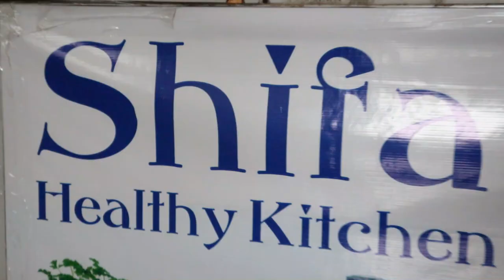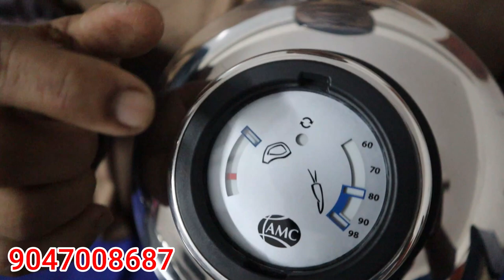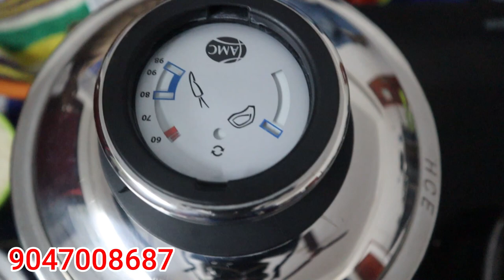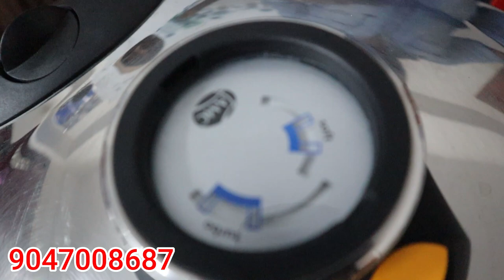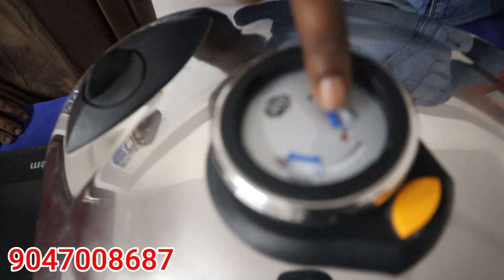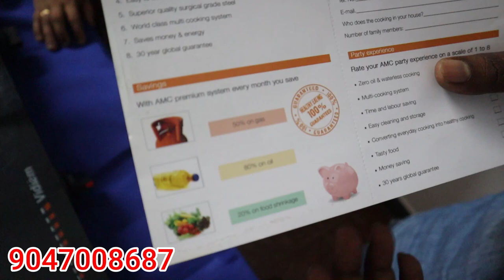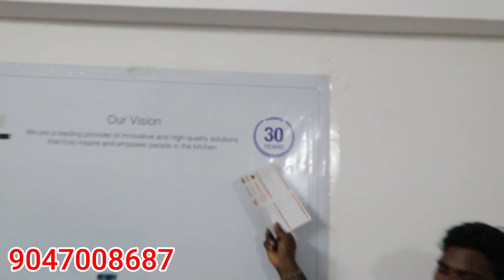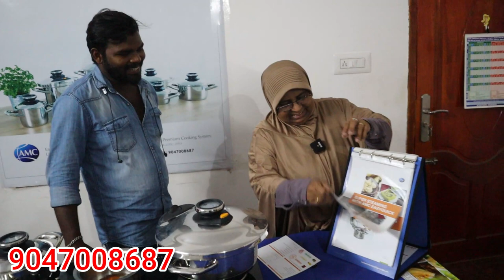20 நிமிடத்தில் oil இல்லாத பிரியாணி ரெடி AMC Cookware | Best Stainless Steel, Cookware TAMIL VLOGGER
20 நிமிடத்தில் oil இல்லாத பிரியாணி ரெடி AMC Cookware | Best Stainless Steel, Cookware TAMIL VLOGGER

Address -gomathi puram 6th main road suriyagandhi st madurai 20